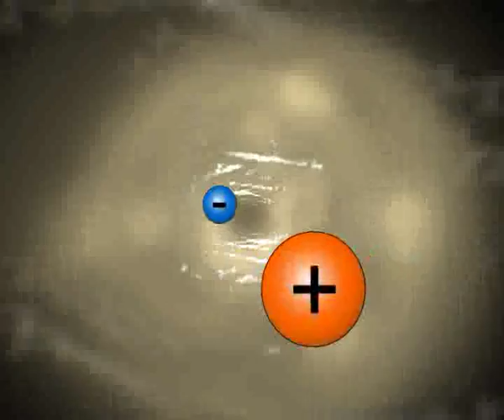E=mc^2 - Albert Einstein - Special Relativity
Short animation movie explaining Einstein's Special Relativity Theory.
Einstein's Relativity Theory is surely one of the most fascinating and brilliant outcomes of human thought of all time. It would be wonderful if everybody could understand it. However, there are some difficulties that make its comprehension difficult also on behalf of the same scholars. Thus the attempt to communicate it is a  demanding, yet challanging, task.
(Authors: Lorenzo Fatibene, Mauro Francaviglia, Silvio Mercadante, Dept. of Mathematics, University of Torino and Marcella Giulia Lorenzi, University of Calabria - DIRECTED BY Marcella Giulia Lorenzi)
Published in the DVD containing the best participants to Pirelli Relativity Challenge:
Pirelli relativity challenge: an anthology of multimedia works coming from all over the world (DVD)